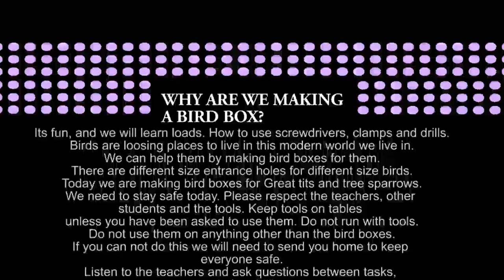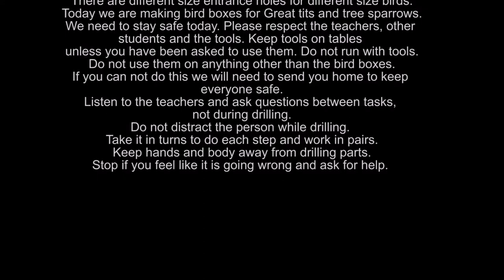How to make a bird box RSPB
I used this to show a group of children how to make a RSPB bird box with photos. The RSPB bird nest box template can be found online. Scroll to 1 min 57 so you don't have to see the details for the kids it was intended for.